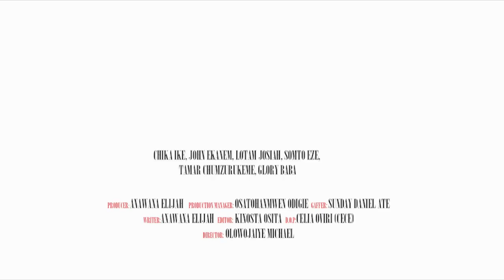Luxury Wife (John Ekanem Chacha Eke) - Trailer (Now Showing) 2024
Starring: John Ekanem, Chika Ike, Shine Rosman